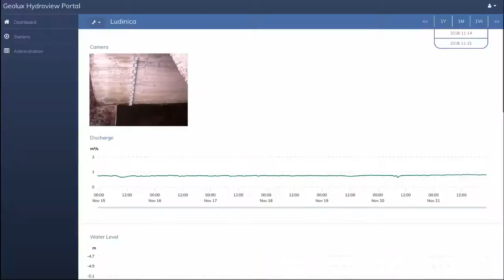Hydrology Monitoring - Geolux HydroStation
Water discharge measurement by non-contact Geolux hydrological radar instruments. Precise measurement of low discharge quantities.